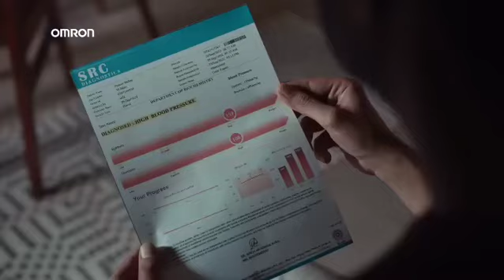Omron Health Care | Shyam Jethnani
Omron Health Care Another global brand advertisement shot months ago at my hometown (that’s what my mom says) Madh Island and finally out there.

Playing the role of doctor as a featured cast.

So, what does featured cast means;
It means that the featured cast actor will just be seen in the background or maybe even with the protagonist (the main star cast)
However, I have been lucky enough to get dialogues & sometimes good screen time even after getting selected as featured cast. Not for this one though, koi nai Mast Hai, Zindabad